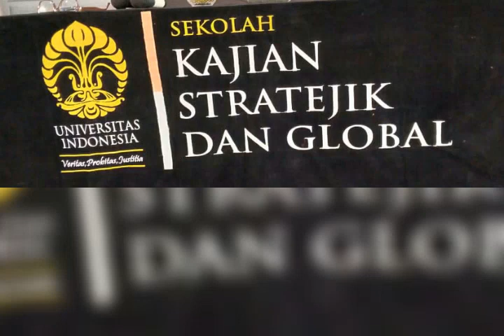KULIAH UMUM KAPOLRI JENDERAL LISTYO SIGIT PRABOWO DI KAMPUS UI SALEMBA, RABU 10 MARET 2021.